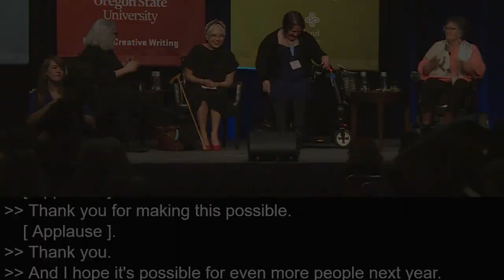The Strengths of Complexity and the Power of Limitations: Writers on Disability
Naomi Ortiz, Esmé Weijun Wang, and Sandra Gail Lambert in conversation at AWP19 in Portland, Oregon. Moderated by Sarah Einstein. This event was livestreamed and live-captioned on March 29, 2019.